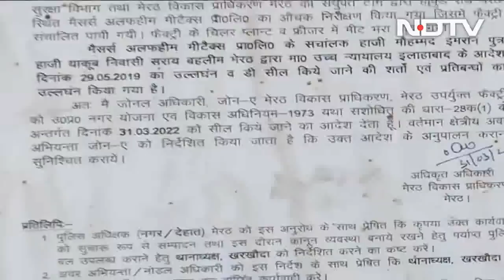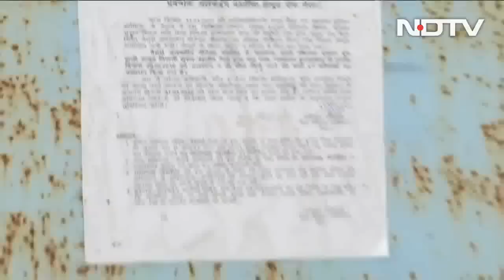UP के पूर्व मंत्री Haji Yakub Qureshi की 125 Crore रुपये से ज्यादा की संपत्ति कुर्क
उत्तर प्रदेश (Uttar Pradesh) के पूर्व मंत्री एवं बहुजन समाज पार्टी (बसपा) के वरिष्ठ नेता हाजी याकूब कुरैशी की करीब 125 करोड़ की संपत्ति ज़ब्त कर ली गई है. जब्त की गई संपत्ती में फैक्ट्री की भूमिका बहुत अहम है, क्योंकि यहां पर अैवध रूप से मांस का करोबार चल रहा था.